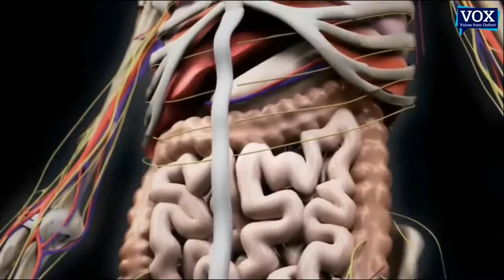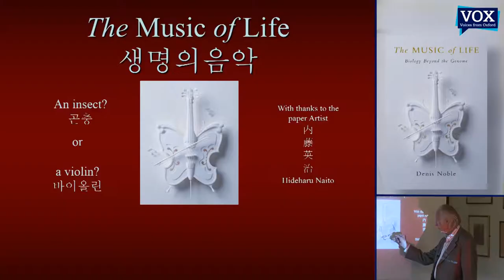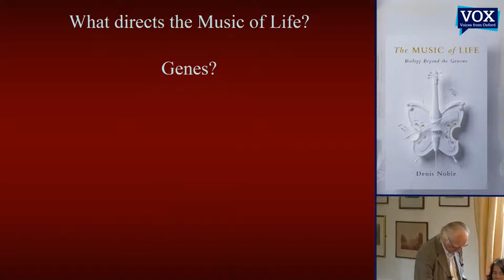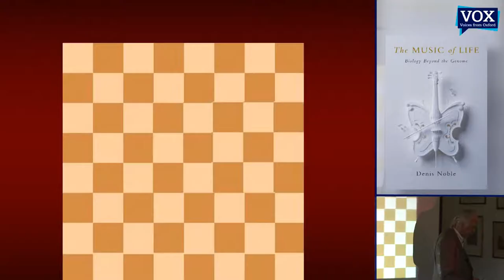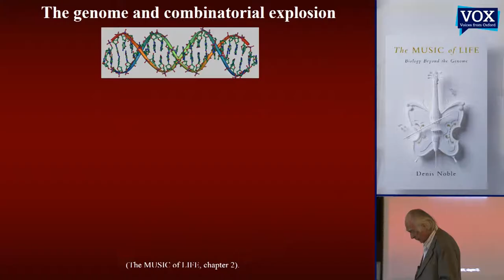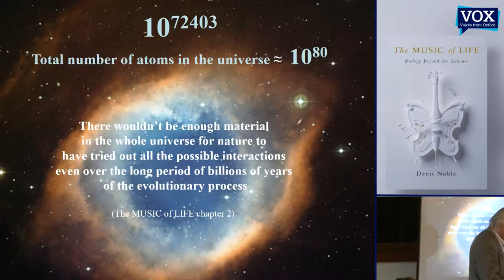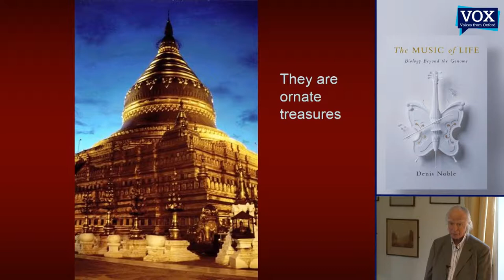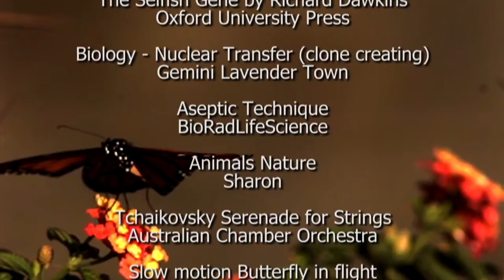Music of Life Lecture - Denis Noble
Prof Denis Noble, University of Oxford presents a lecture on his book, The Music of Life. In it, he challenges some of the fundamental assumptions of neo-darwinism, and presents his own radical ideas about how life really works. He dismisses the gene centered view of Richard Dawkins, as presented in his book the Selfish Gene, and instead presents a model in which there is no privileged level of selection, and in which causation can be downward, as well as upward. The lecture is full of stories which serve to illustrate some very complex science in an approachable and understandable way. It was delivered to English Teachers sent by the Daegu Metropolitan Office of Education, South Korea to St Clare's, Oxford, and held at Balliol College, University of Oxford.